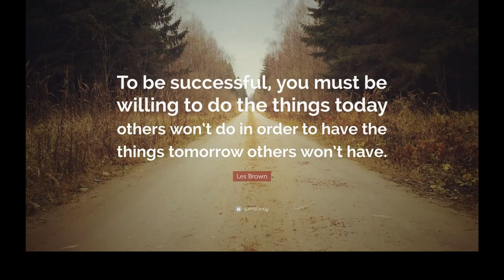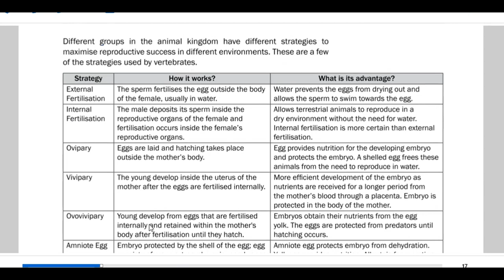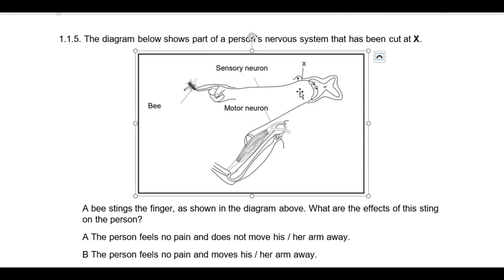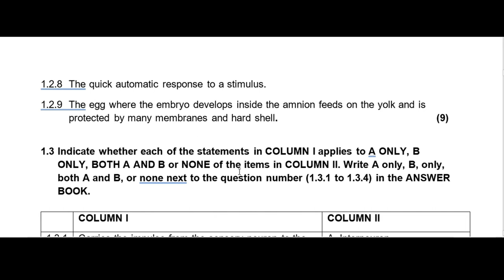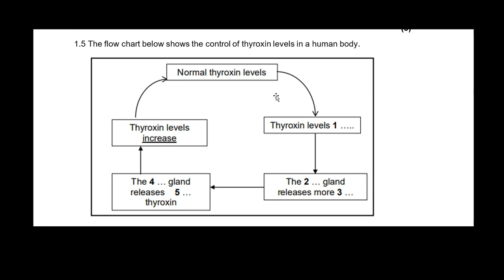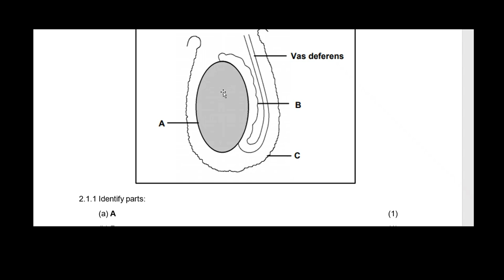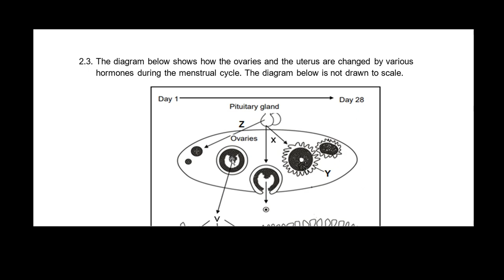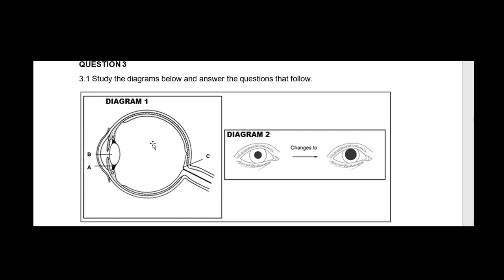LIFE SCIENCES 1 SPRING SCHOOL 04102021 Format of the Question Paper